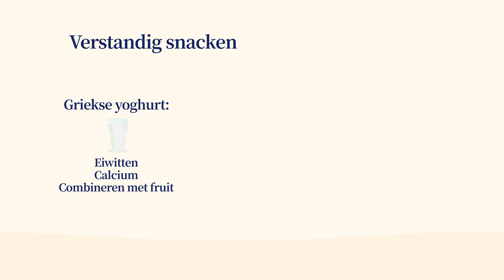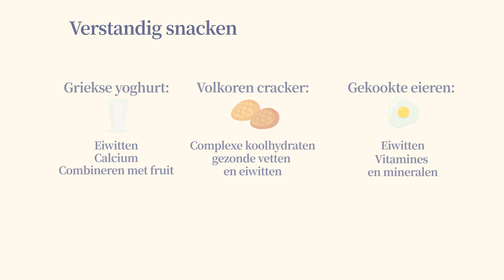De basis van een gezond voedingspatroon | Timing en frequentie van je maaltijden